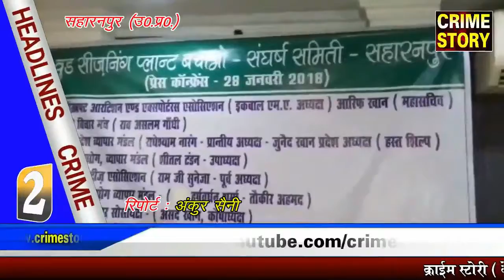CRIME STORY HEADLINES